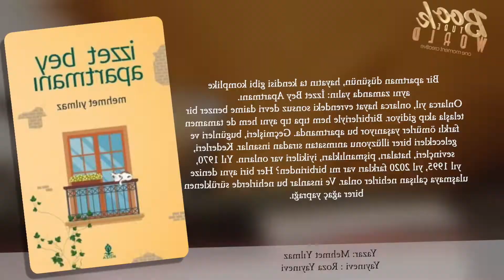İzzet Bey Apartmanı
Bir apartman düşünün, hayatın ta kendisi gibi komplike aynı zamanda yalın: İzzet Bey Apartmanı.
Onlarca yıl, onlarca hayat evrendeki sonsuz devri daime benzer bir telaşla akıp gidiyor. Birbirleriyle hem tıpa tıp aynı hem de tamamen farklı ömürler yaşanıyor bu apartmanda. Geçmişleri, bugünleri ve gelecekleri birer illüzyonu anımsatan sıradan insanlar. Kederleri, sevinçleri, hataları, pişmanlıkları, iyikileri var onların. Yıl 1970, yıl 1995, yıl 2020 farkları var mı birbirinden? Her biri aynı denize ulaşmaya çalışan nehirler onlar. Ve insanlar bu nehirlerde sürüklenen birer ağaç yaprağı.
İzzet Bey Apartmanı... Çoğu kez sahibi kadar hüzünlü, bazen de içinde yaşayan çocuklar gibi neşeli... Bulduklarımız var bu binada, bir de yitirdiklerimiz. Dört katlı bir apartman dört mevsim gibi şaşırtıcı. Ülkemizin renkli mozaiğinden çakıl taşları satır aralarında dokunulmayı bekleyen. Yalansız ve abartısız hayat hikâyeleri, bir yerde çakışıyorlar, sonra yeniden ayrılıyorlar. Ve bizim tanıklığımız onları daha da sahici kılacak!